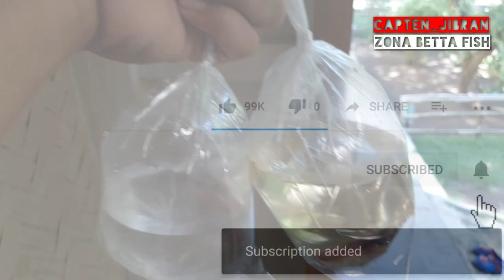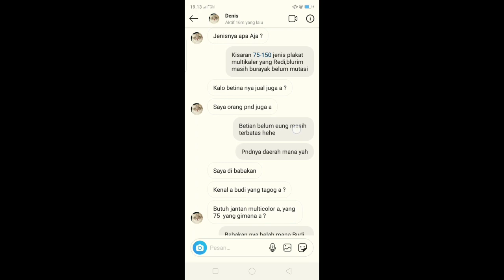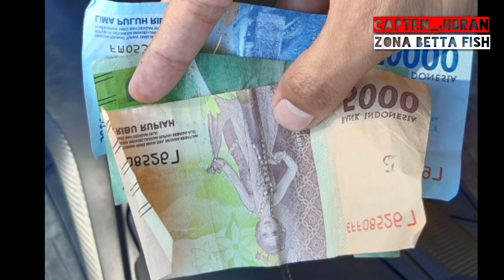Jual Ikan Cupang Pertamakali | Launcing Penjualan Ikan Cupang Perdana Farms Capten Jibran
Kali ini kita akan bahas tentang Betta fish atau juga ikan cupang yah sahabat pecinta Betta fish... Kali ini kita perdana jual ikan cupang yah yeeeee... Kali ini kita dapat order dari buyer lokal Pangandaran saja 🙏👏😁 buyer ini pertama kunjungi Chanel YT kudu sopan lalu kudu sopan merekomendasikan untuk DM ke farms Capten_jibran untuk itu penasaran dengan kelanjutannya mari kita saksikan Vidio yang akan saya tayangkan.. tapiiii jangan lupa untuk SUBSCRAIB LAIK KOMEN DAN SHARE Chanel YT Capten_Jibran 📣📢🙏👏😁😍